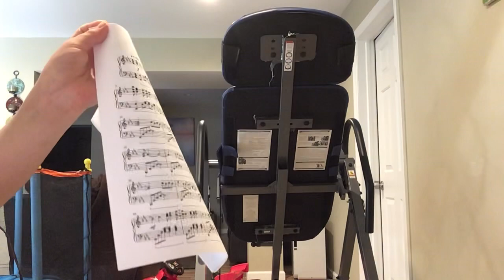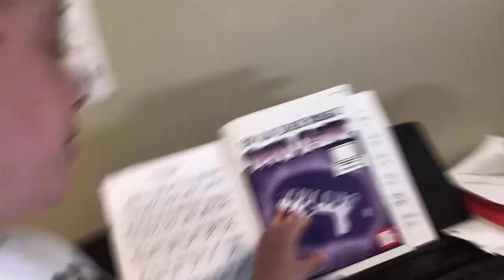Units 26 lesson one part six